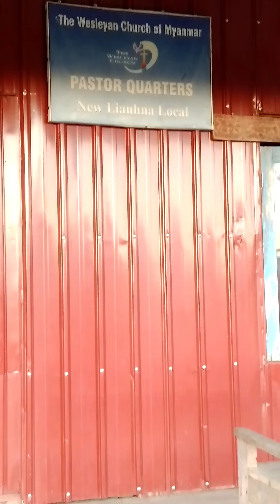"Lungpui Krista" Sermon